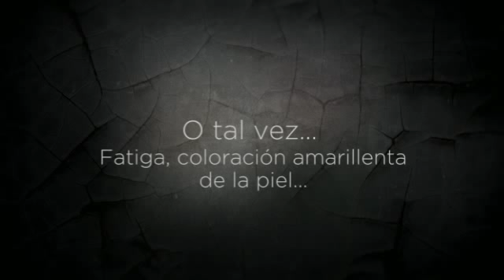adenocarcinoma de prostata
¿Te gustaría saber sobre adenocarcinoma de prostata? Entra y obtén toda la información que necesitas en:
Aprende todo lo que necesitas saber acerca de adenocarcinoma de prostata, así podrías mejorar tu actitud y tu forma de vida con respecto a la enfermedad.
La única solución definitiva de la cirrosis hepática consiste en un trasplante de hígado, pero puedes mejorar tu calidad de vida e incluso pasar menos dolores. Descubre todo lo que necesitas saber sobre adenocarcinoma de prostata.